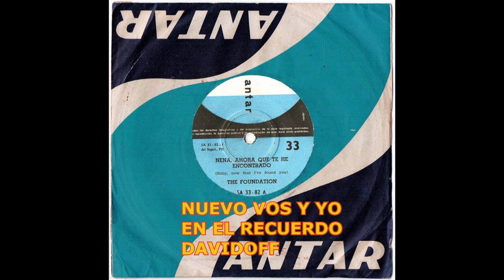the foundations, baby now that i've found you ,1967